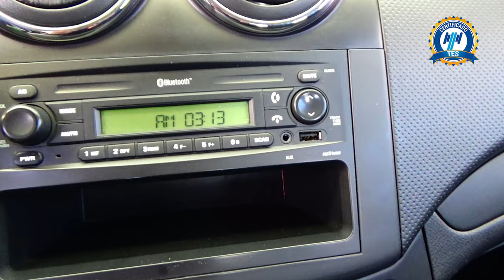Chevrolet / Aveo / 2017 - 15309